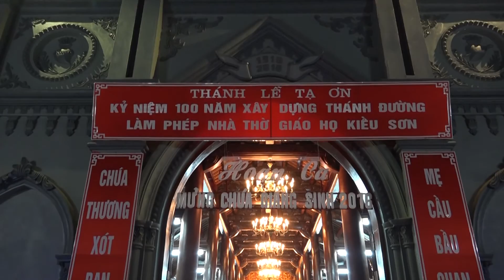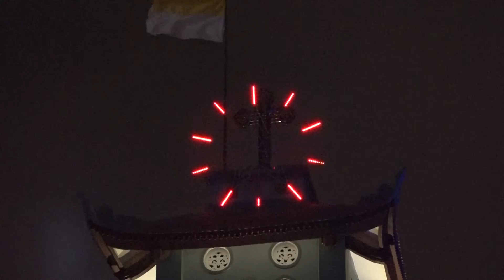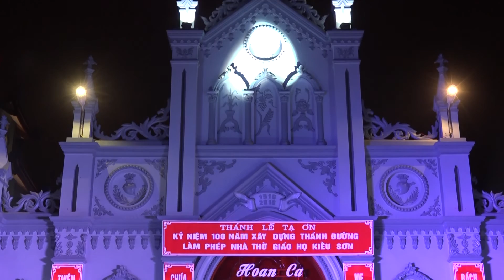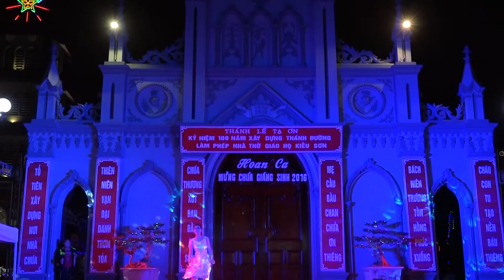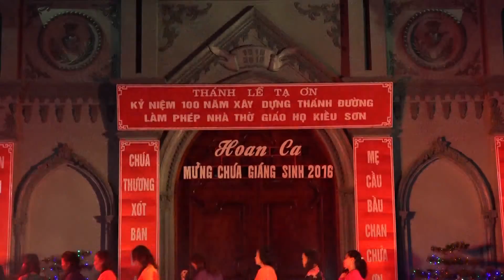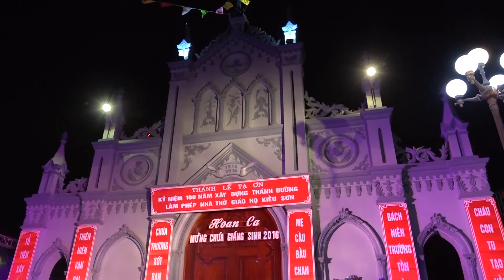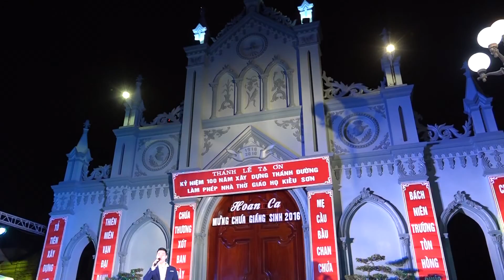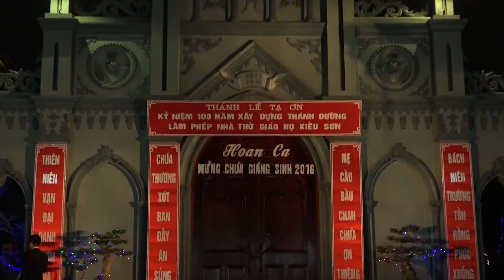GIÁO HỌ KIỀU SƠN HOAN CA 26 12 2016